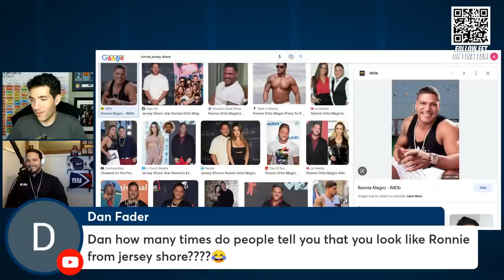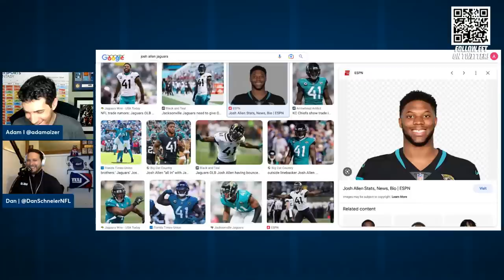NFL Week 15 Q&A: Waiver Wire Targets, Streamers & Playoff Strategy! | 2022 Fantasy Football Advice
The FFT Crew breaks down the best waiver wire adds for Week 15.

In-season schedule on CBS Sports HQ:
10AM-1PM ET, Sun